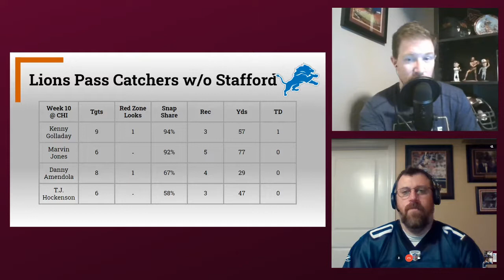The Fantasy Six Pack Hour: 2019 Fantasy Football Week 11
Welcome to The Fantasy Six Pack Hour Podcast. A.J. Applegarth is here as co-host with Joe Bond. The guys are excited to get you prepared by discussing 2019 Fantasy Football Week 11.

The Pittsburgh Steelers are on the road against the Cleveland Browns while they are recording this so the guys will react to big plays as they happen.

Joe: True Respite Nightingale Hazy IPA
A.J.: Rogue Dead-N-Dead

2019 Fantasy Football Week 11

Top News & Notes

Joe and A.J. cover the major storylines as Week 11 nears, as well as break down some interesting notes after the Week 10 games. including...

- Bye Weeks teams
- Revisiting Kareem Hunt's usage
- What do we do with David Johnson?
- Matthew Stafford's injury affect on the Lions.
- More tight end injuries, who do we turn to now?

Injuries

- Nick Foles
- Jacoby Brissett
- Derrius Guice
- Jordan Howard
- Matt Breida
- Devonta Freeman
- Emmanuel Sanders
- Will Fuller